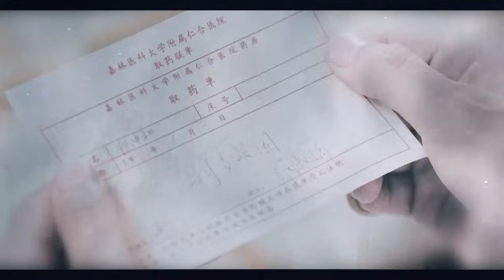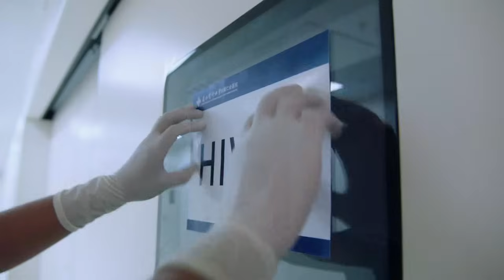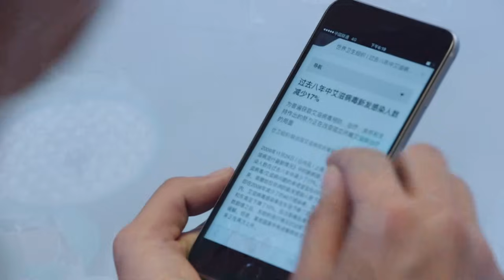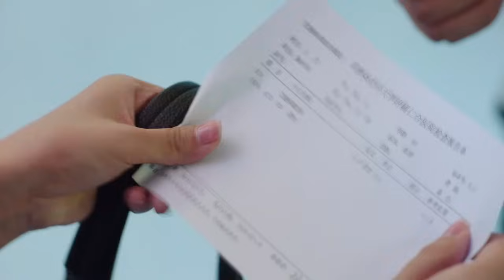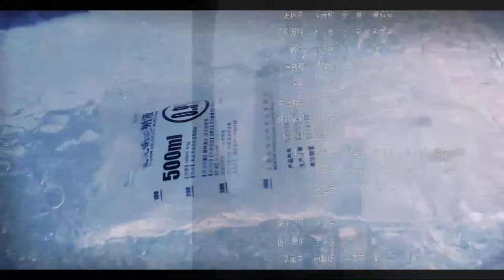【ENG SUB】医患矛盾难以解决，院内发生严重感染 靳东 白百何 李佳航 蓝盈莹 《外科风云 | Surgeons》第29集【正午阳光频道】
【剧情简介】:
故事起源于多年前一场引发命案的“医疗事故”。一位抢救成功的车祸伤员却因突发药物过敏死亡，当晚责任护士张淑梅被质疑用错药导致病人死亡被迫离开岗位。张淑梅八岁的儿子因不信别人对母亲疏忽致患者死亡的议论，打架被罚耽误了接四岁的妹妹回家，导致妹妹被人贩子拐走。张淑梅因失女和“用药失误致人死亡”的指责精神逐渐恍惚，自杀身亡，而儿子也在外城投亲后下落不明。美籍华裔外科专家庄恕（靳东饰）为追查30年前母亲张淑梅的事故真相找寻走失的妹妹来到新城仁和医院。当年死者的女儿陆晨曦（白百何饰）、师傅博文（马少骅饰），成长为胸外科主治医生，却因屡次得罪胸外科主任扬帆（刘奕君饰）被调至急诊。而庄恕屡次把技能过硬的陆晨曦重新带回胸外手术台。朝夕相处中，庄恕的医术让陆晨曦惊叹，对患者的周到考虑也让陆晨曦反思，二人渐生情愫，最终，庄恕找回了妹妹，也在陆晨曦的协助下还原了母亲当年事故的真相。
导演: 李雪
主演: 靳东 / 白百何 / 李佳航 / 刘奕君 / 蓝盈莹 / 何杜娟
类型: 都市 / 情感 / 励志 / 医疗
制片国家/地区: 中国大陆
语言: 汉语普通话
集数: 44